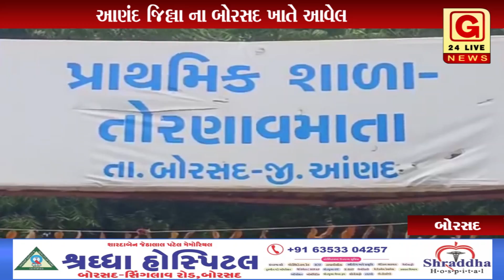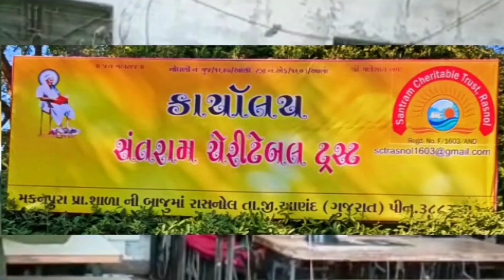બોરસદ :તોરણાવ માતા પ્રાથમિક શાળા ના બાળ વિદ્યાર્થીઓ છેલ્લા 41 દિવસ થી કરી રહ્યા છે પ્રાર્થના